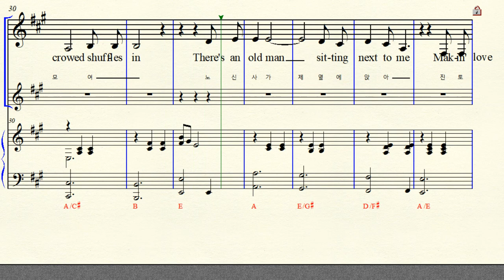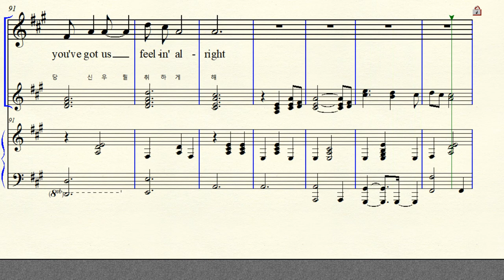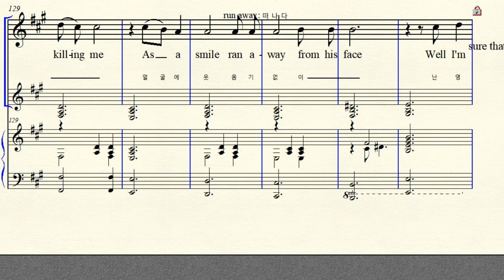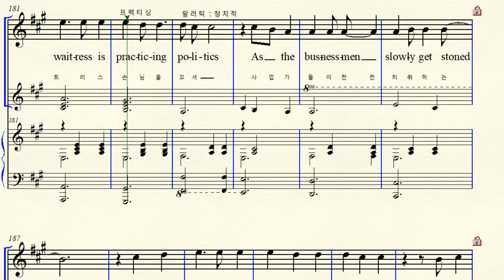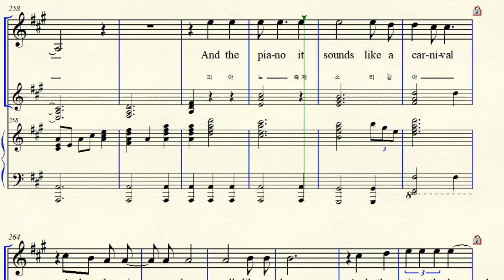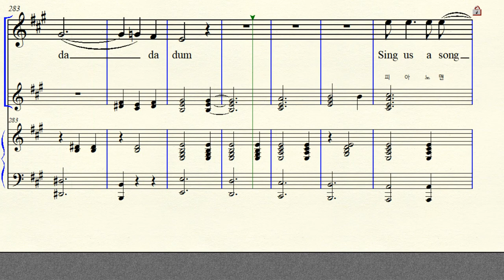MR 4-92 Piano Man 피아노 맨 Billy Joel 빌리 조엘 A major 가장조 (,For Midium Voice)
반주 동영상 Music & Text Sung by Billy Joel 빌리 조엘 American (미국) Piano Man 피아노맨 1973년
 Piano + Ensemble Harmonica  피아노와 앙상블  하모니카 등
A major 가장조 악보 가사해석  원조성 단3도 내림